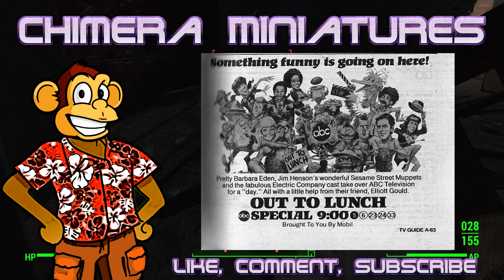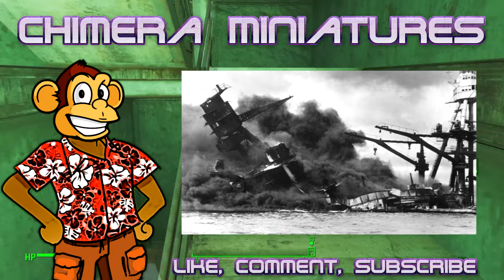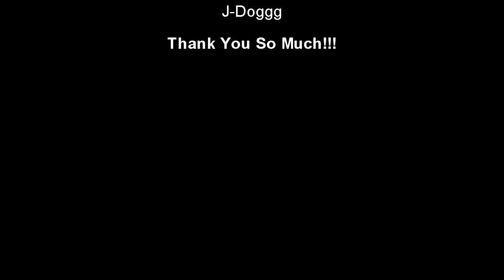Lesser Known Lost Media: vol. 51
Hi everyone, today we have a new intro and 5 pieces of obscure lost media for you. I hope you enjoy!

The rest of my links:(Email, Insta, Tik Tok, etc.)